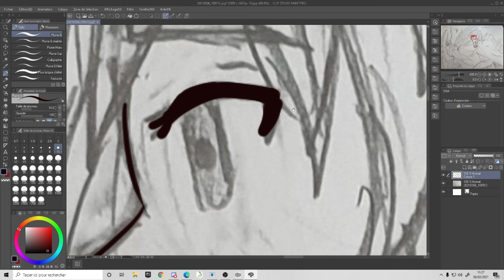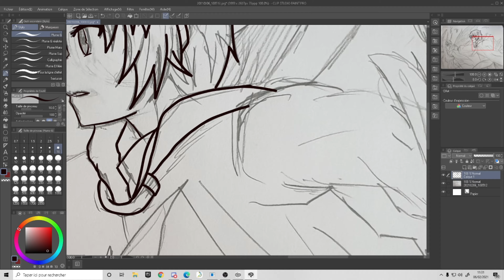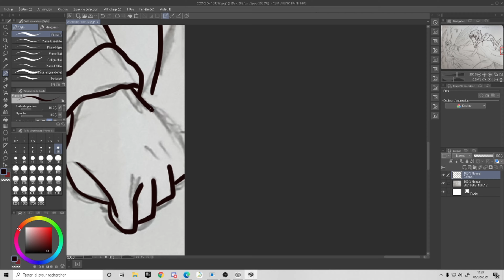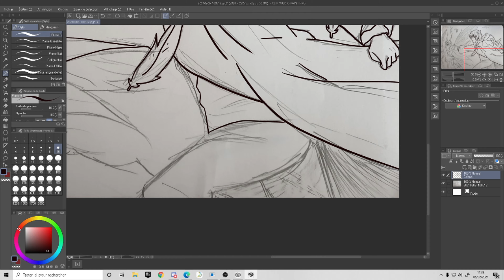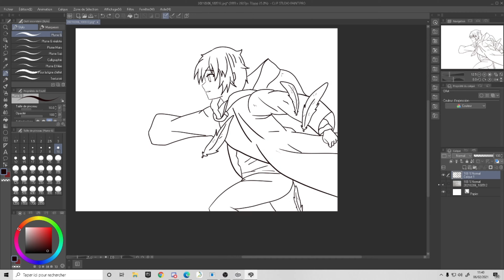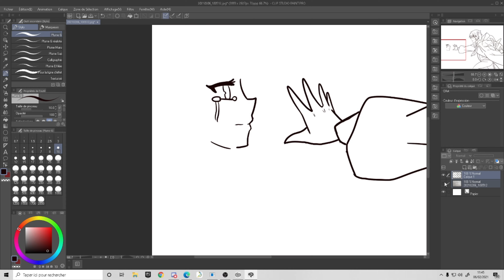Kaifuku Jutsushi no Yarinaoshi 【Drawing】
⇣⇣⇣ Déroule ce truc pour les infos! ⇣⇣⇣

salut a tous voici un fanart fait par moi